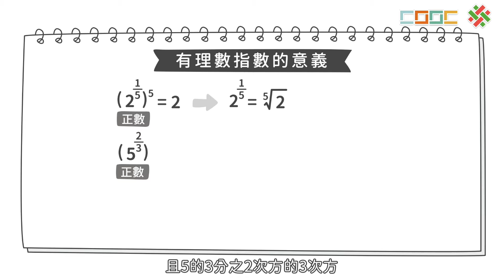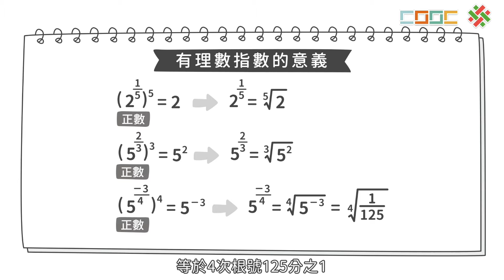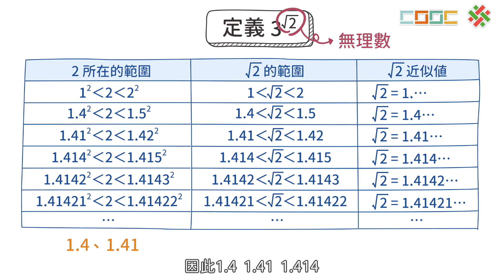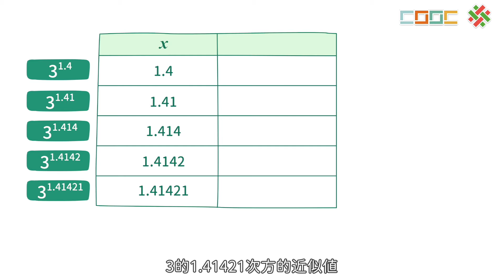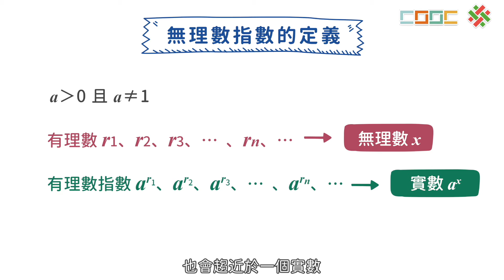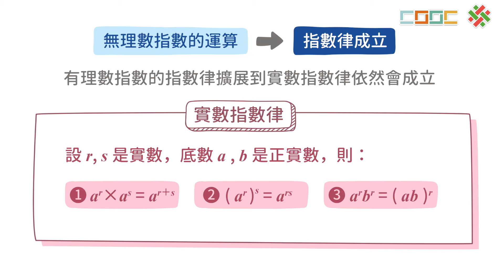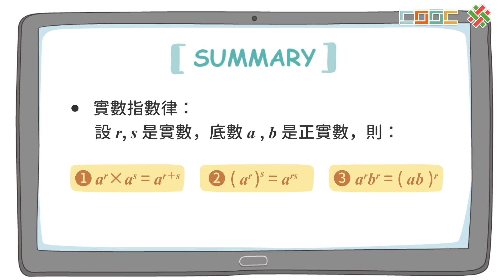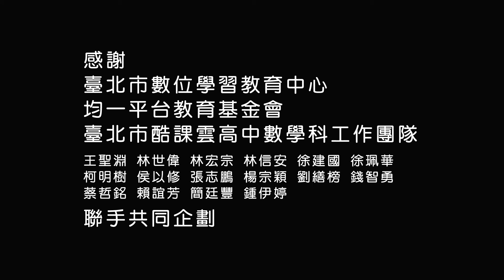【觀念】實數指數